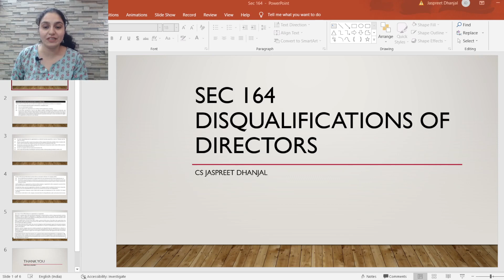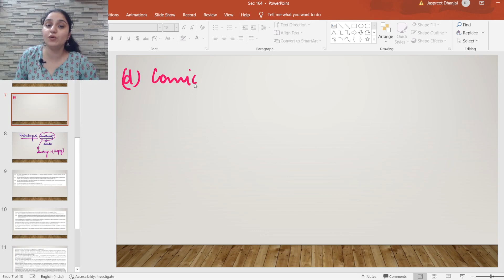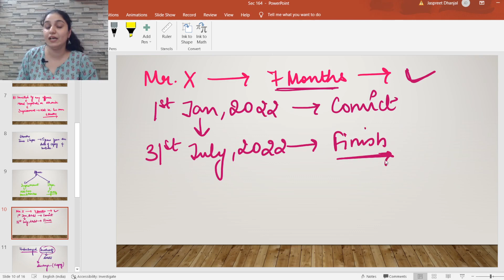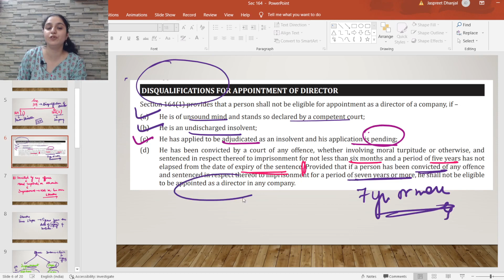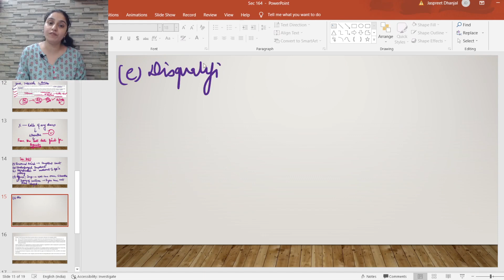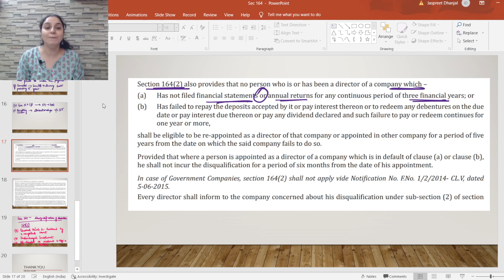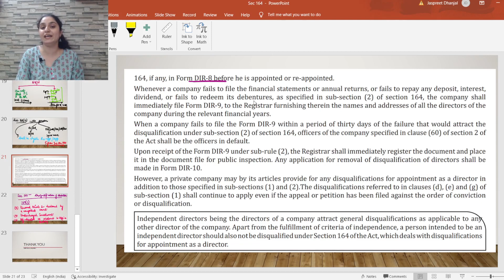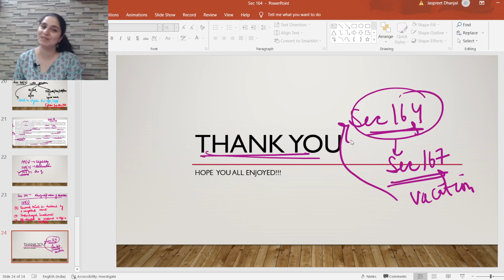CA/CS/CMA - Disqualification of Directors - Sec 164 -Companies Act, 2013 - Academic Session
Interested in Investing in Stock Market, Open FREE Demat A/c at Upstox